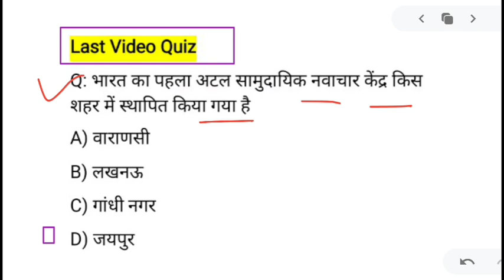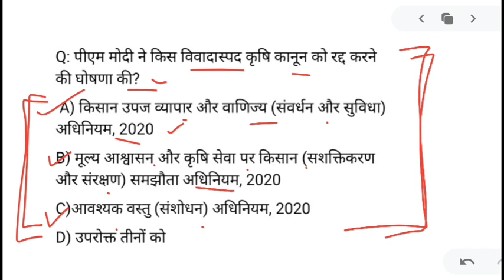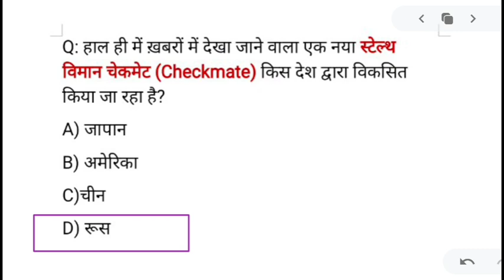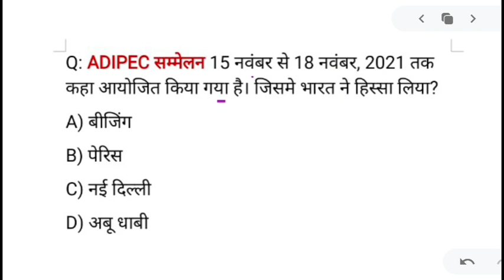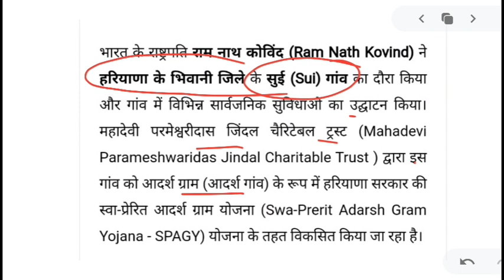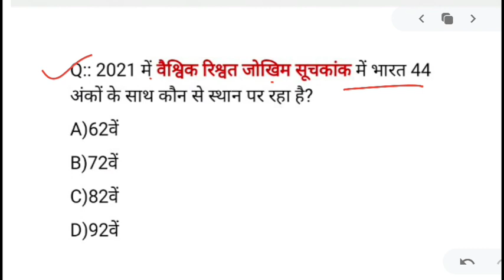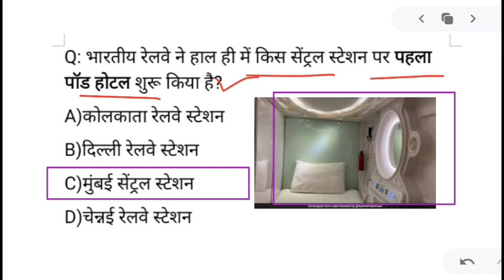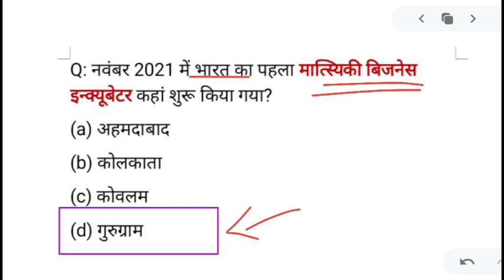20 NOV 2021 करंट अफेयर्स Daily Current_Affairs Hindi Current gk, Today News,Aaj ki, GoldenEra